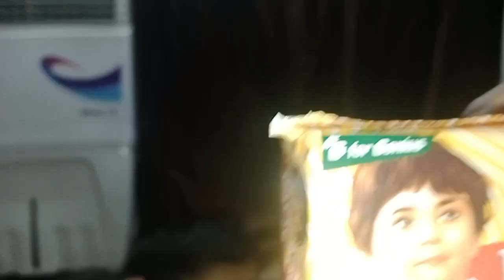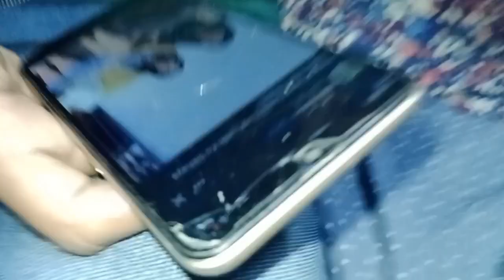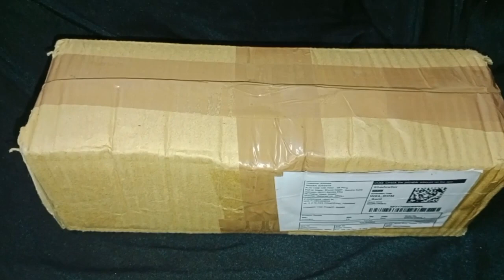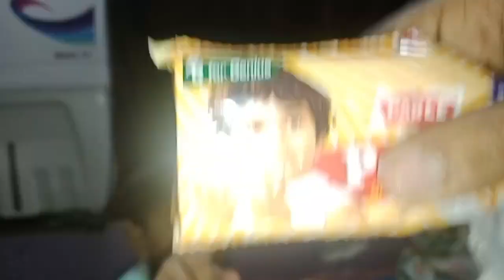new hath ka chuda || ghar mein banaye tandoori || bacchon ko lekar garden || vlogs